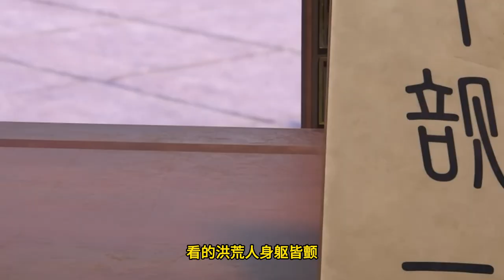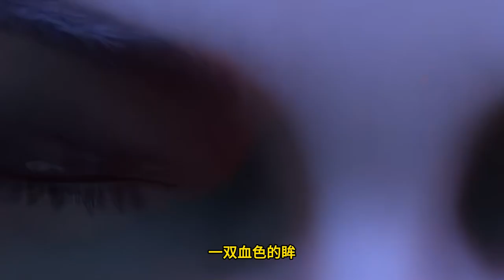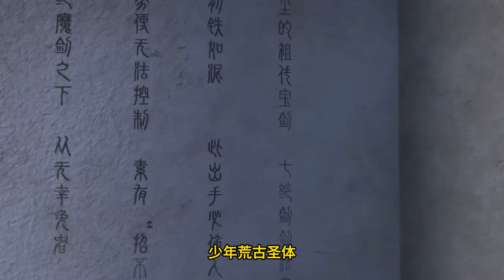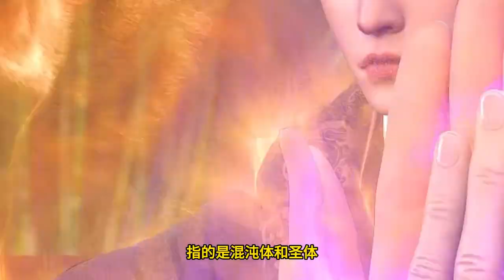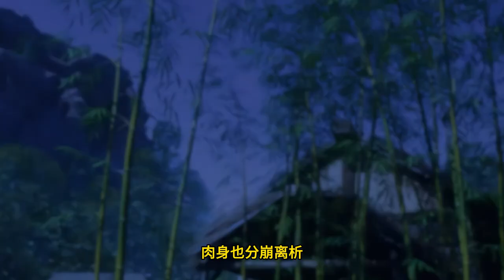Legend of Xianwu EP219 仙武传 第219集